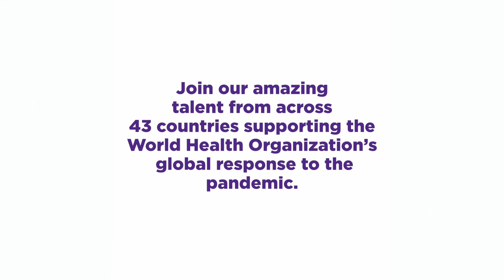Biz Bir Aileyiz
5 kıtaya yayılan beINAilesi olarak COVID-19’a karşı birleşiyor, @WHO ve @thewhof’u gururla destekliyoruz!